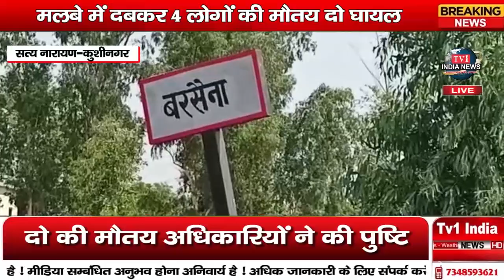ख़बरें उत्तरप्रदेश से !!..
सत्य नारायण-कुशीनगर
धन्यवाद !!
भवदीय
देव शंकर